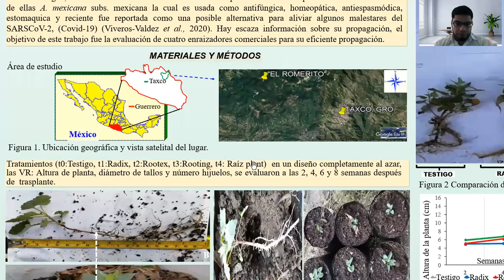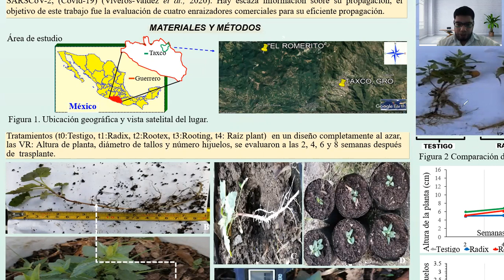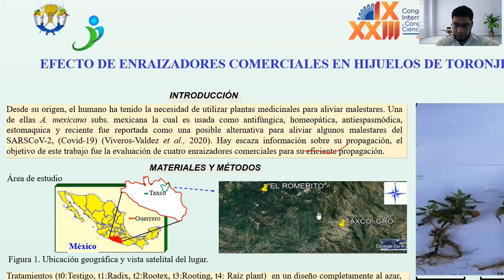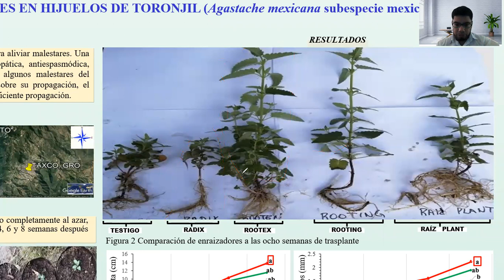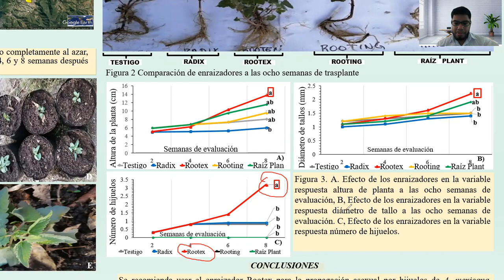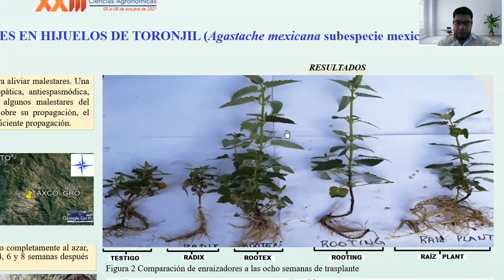Evaluación de enraizadores en Agastache mexicana subespecie mexicana